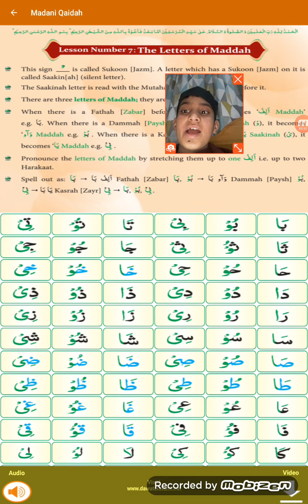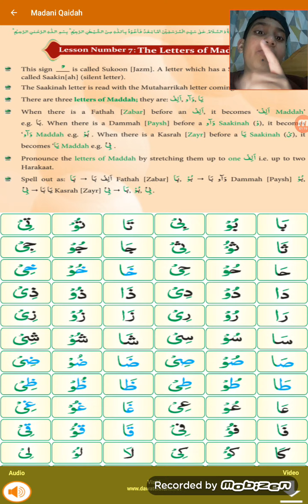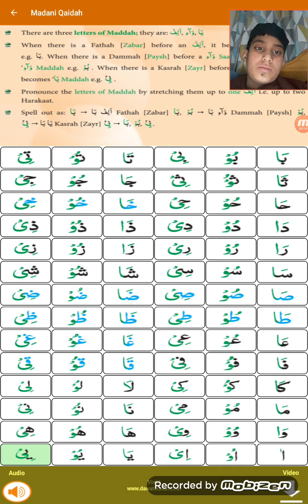Madni Qaidah Lesson No.7 (Maddah Letters)